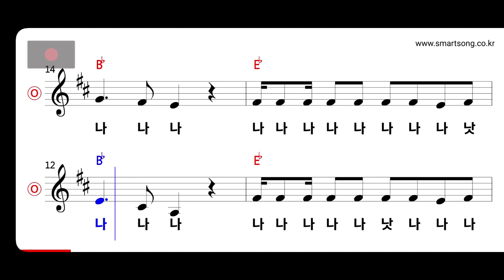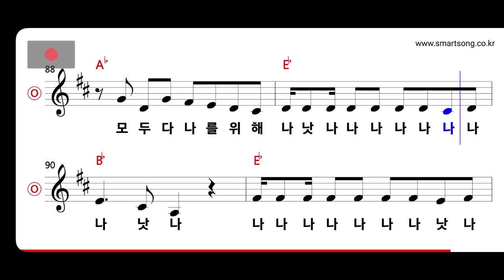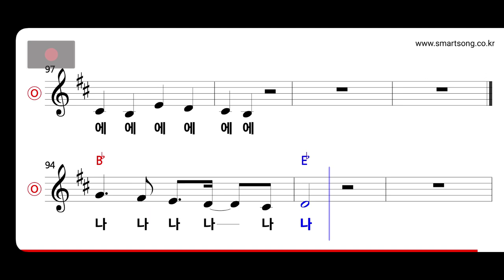주주클럽 - 일대 일 MR